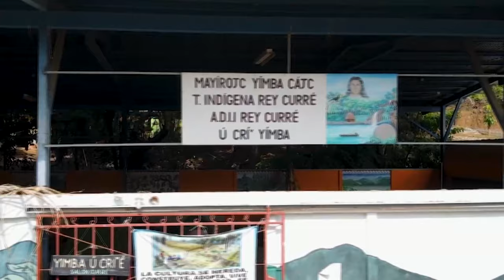Comunidades sin electricidad de Pérez Zeledón, Buenos Aires y Golfito serán beneficiadas con proyect